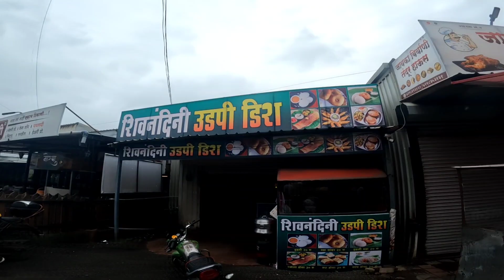Trambakeshwar Jyotirling, Nashik | Roadtrip Bhimashankar To Trambakeshwar On tvsjupiter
Trambakeshwar Jyotirling, Nashik | Bhimashankar To Trambakeshwar On tvsjupiter
Trambakeshwar Temple | Maharashtra Jyotirling

Tryambakeshwar Shiva Temple (श्री त्र्यंबकेश्वर ज्योतिर्लिंग मंदिर) is an ancient Hindu temple in the town of Trimbak, in the Trimbakeshwar tehsil in the Nashik District of Maharashtra, India, 28 km from the city of Nashik and 40 km from Nashik road. It is dedicated to Hindu god Shiva and is one of the twelve jyotirlingas where the Hindu genealogy registers at Trimbakeshwar, Maharashtra are kept. The origin of the sacred Godavari river is near Trimbak.

Trambakeshwar Temple | Jyotirling In Maharashtra

Jalgaon To 5 Jyotirling in Maharashtra

Stelbad Helmet ➡️

TELESIN Helmet Mount ➡️

Riding gloves ➡️

Gopro hero 10 ➡️

Gopro 10 Ulanzi Camera Cage ➡️

Gopro mic adapter ➡️

Maono Microphone ➡️

ULANZI Camera Tripod ➡️

Mobile phone ➡️

Robustrion 50 in 1 Mounts ➡️

Power Bank ➡️